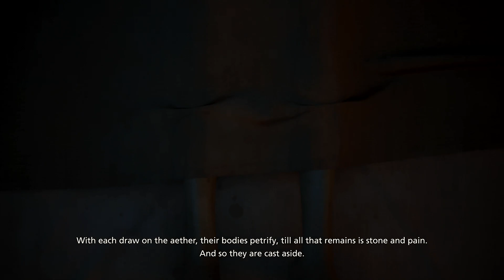[PS5] Final Fantasy XVI Gameplay Part 4